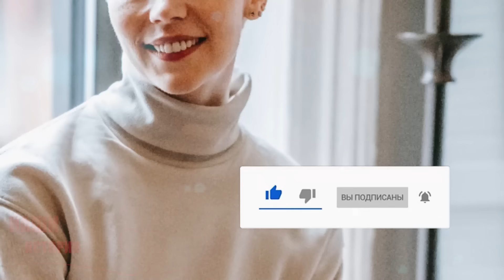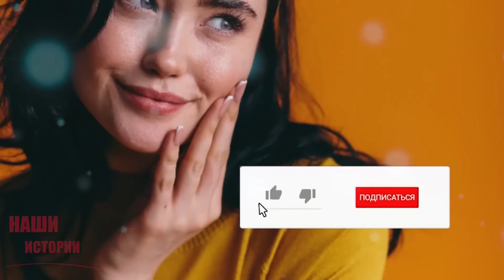"Дай хоть чуть-чуть" Просил отчим, пока мама была на работе. То, что случилось дальше - шок!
"Дай хоть чуть-чуть" Просил отчим у падчерицы, пока мама была на работе. То, что случилось дальше - шок!